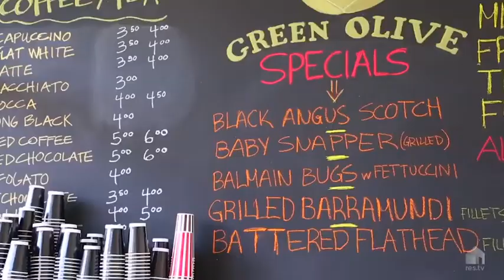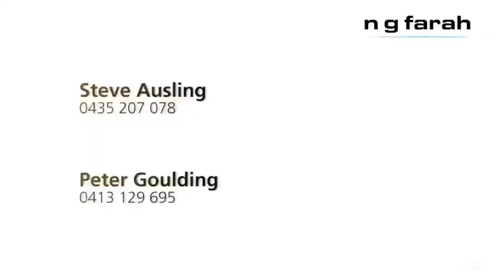NG Farah - Little Bay, B201/1 Fleming Street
B201/1 Fleming Street Little Bay NSW

Marketed by:
N G Farah Kingsford
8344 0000